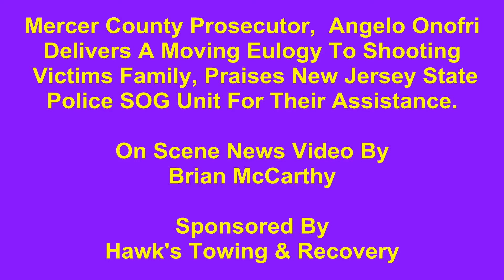5 12 2017 TRENTON CENTER ST SHOOTING PRESS CONFERENCE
Mercer county Prosecutor Angelo Onofri sends condolences on behalf of law enforcement and the entire Trenton community to the family of  Robert Powell Jr. Onofri then thanked the New Jersey State Police SOG unit for their assistance.